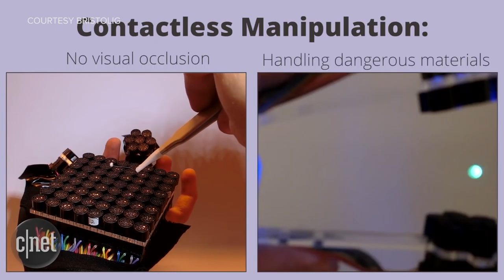Short film depicts horrific future of augmented reality (Tomorrow Daily 370)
"Hyper-Reality" is a first-person short film that showcases the potential dangers of augmented reality permeating society; also, researchers in the UK create their version of a sonic screwdriver.